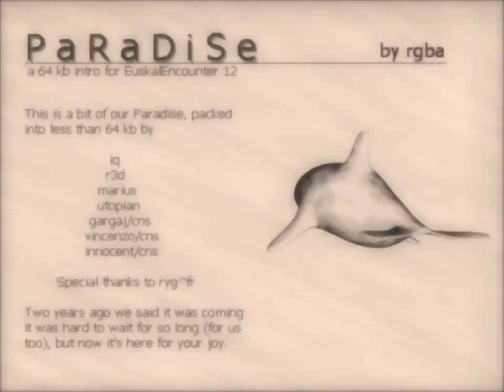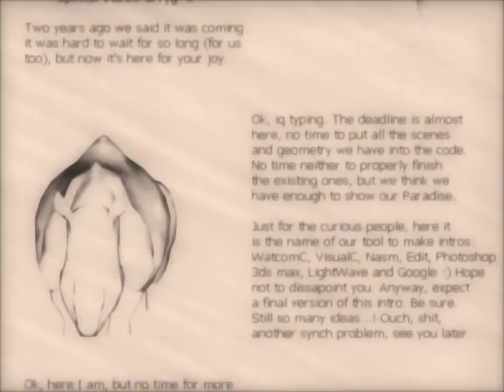Paradise by Rgba 64k (720p HQ HD demoscene demo Euskal 2004)